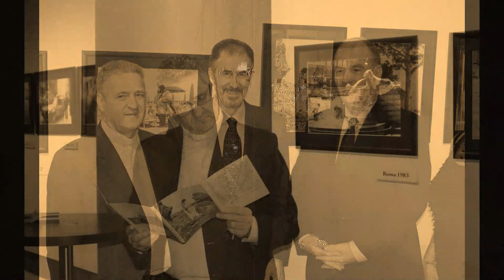Mostra foto "Momenti Italiani 1975-2005" - Organizzata dall'Istituto Italiano di Cultra in Libano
This photo exhibition of 108 pictures, taken between 1975 and 2005 and entitled MOMENTI ITALIANI, shows the human being and its surroundings and heritage. But it is also a sort of a photographic autobiography which shows a large part of Italy in all its cultural diversity, it is a promenade through Italy and a contact with its inhabitants, who, for a moment of pose, became the main actors of this exhibition. Men & women, couples, workers, children and old ones, families, people from all milieus and ages, in different landscapes, were present at these photographic "rendezvous". Posing in front of the camera, or taken suddenly, they were all "naturally natural". The instant in photography stops the time and tells a story that would probably never happen again, and it is a power in itself to succeed fixing that moment, a way of hunting images, and showing decisive moments. To conclude, the photographer who is always behind the camera is in fact the only fixed element of his photos, since it is his LOOK that we are discovering. The photo and the photographer unite in the eternity of the moment and become "one".

Questa mostra fotografica, composta da 108 foto scattate tra il 1975 e il 2005 ed intitolata MOMENTI ITALIANI, presenta l'essere umano, il suo ambiente e il suo retaggio. Ma è anche una sorta di autobiografia fotografica, che illustra una gran parte dell'Italia in tutta la sua diversità culturale, una passeggiata attraverso le sue regioni, una presa di contatto con i suoi abitanti, che, il tempo di una posa, sono diventati gli attori principali di questa mostra. Uomini e donne, coppie, operai, bambini ed anziani, famiglie, persone di ogni ambiente ed età, in luoghi diversi, erano presenti a questi "appuntamenti" fotografici. In posa di fronte all'apparecchio fotografico, o presi all'improvviso, sono stati tutti "naturalmente naturali". Nella fotografia, l'istante ferma il tempo e racconta una storia che probabilmente non accadrà di nuovo. Riuscire a fissare un frammento di tempo è un potere straordinario in sé, è un modo di cacciare immagini e mostrare momenti decisivi. Il fotografo, sempre appostato dietro al suo apparecchio, è in definitiva l'unico elemento fisso delle sue foto, giacché è il suo SGUARDO che stiamo scoprendo.
La foto e il fotografo si uniscono così nell'eternità dell'istante e diventano "uno".

Bassam Lahoud
Lebanese American University